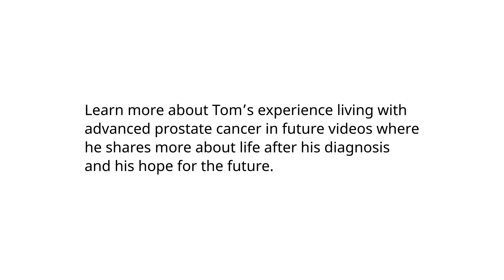Tom’s Story | Finding Prostate Cancer Support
In Tom’s experience with prostate cancer, knowledge is power. After receiving a diagnosis at age 57, Tom prioritized candid conversations with his doctor, connection and education through advocacy groups, and credible online support. Now, he’s working to ensure that men with prostate cancer know where to turn when navigating a diagnosis.